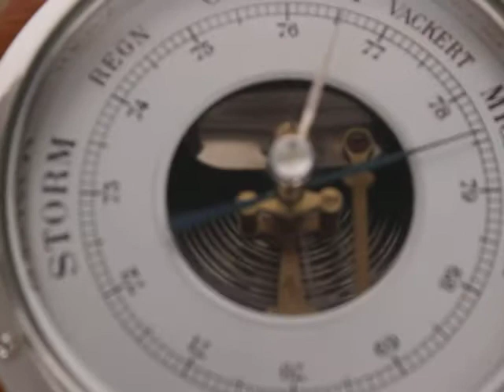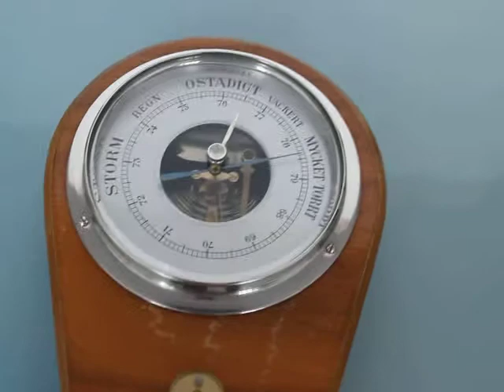BAROMETER Danish Design Vintage Wall Thermometer Chrome Wood Danmark